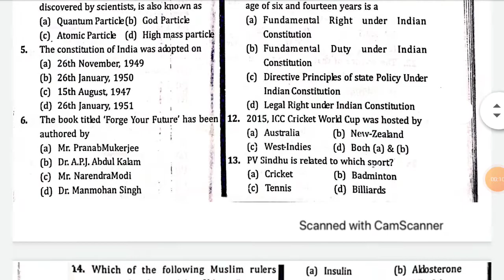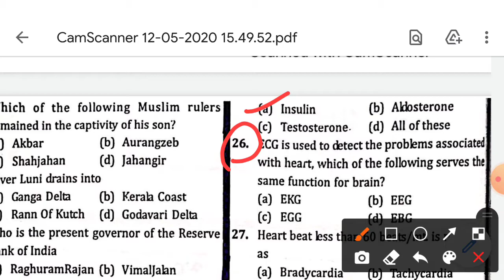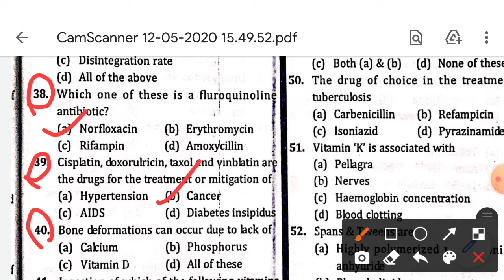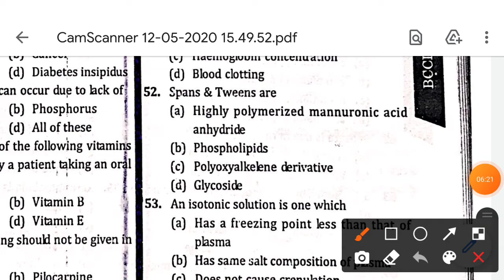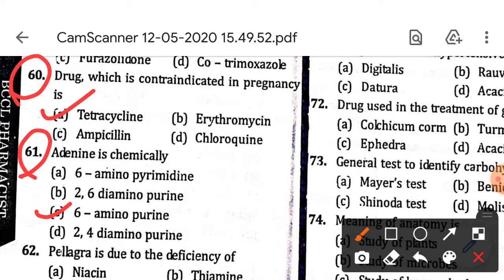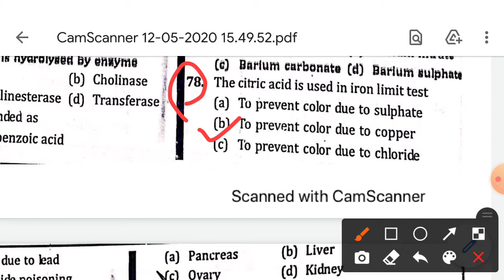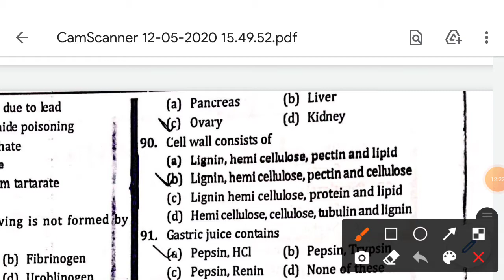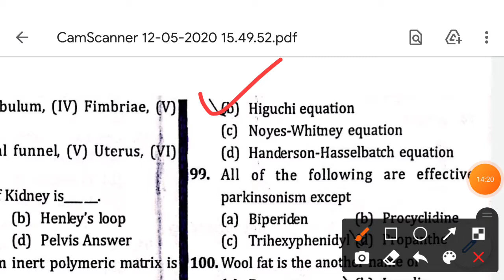Pharmacist Exam Paper | Bharat Cokingcoal limited Pharmacist Exam